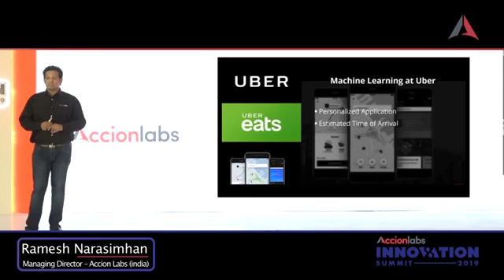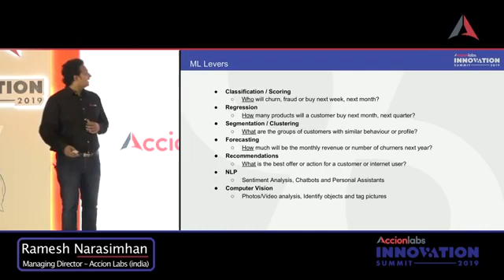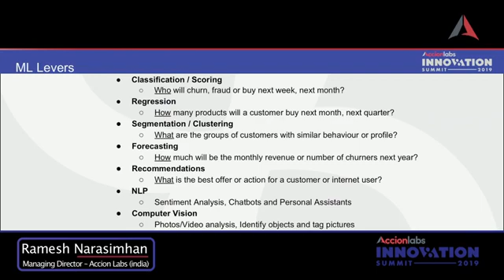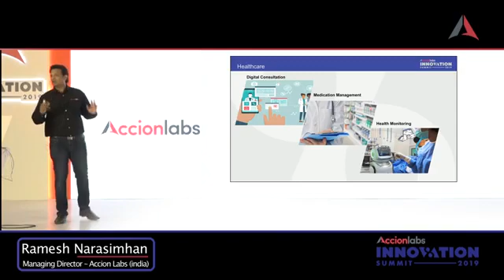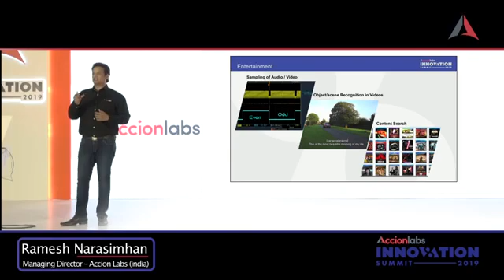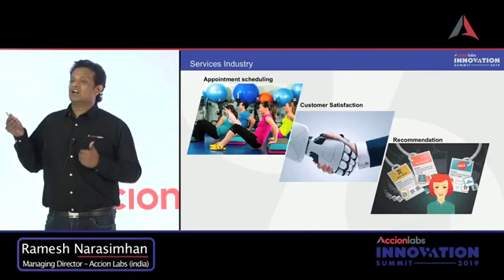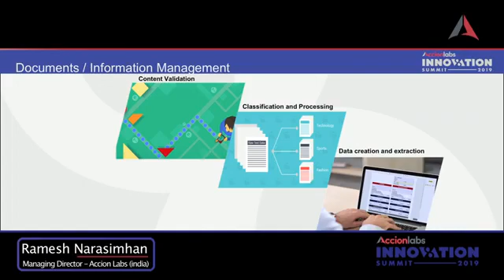How to apply AI and machine learning (ML) in your business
Six innovation levers to help organizations solve business problems using Artificial Intelligence (AI) and Machine Learning (ML). These are all patterns that are well known, established, and a lot of tools and techniques available which can get you started right away.

Accion Labs is a global services technology firm focused on building and transforming software products through emerging technologies such as Big Data, Microservices, Machine Learning, Cloud Computing, Responsive design, Mobile application, Open-source, BI/DW, and more.

We help our clients, start-ups to large enterprise firms, conceptualize, design, develop and deploy commercial software products in the latest technologies.